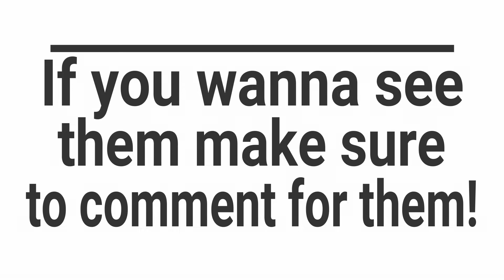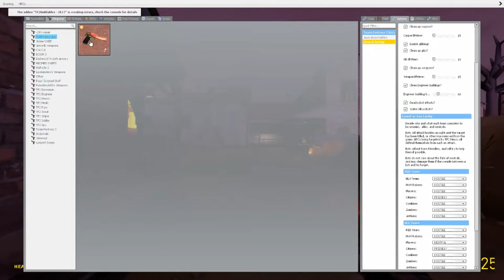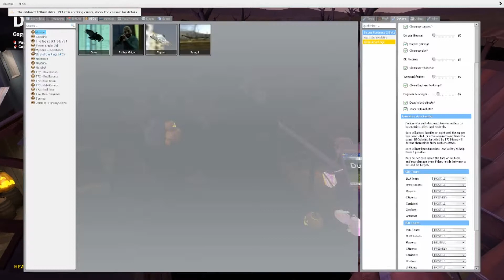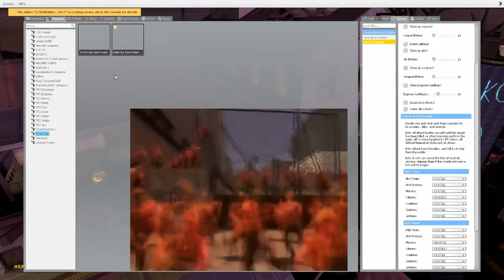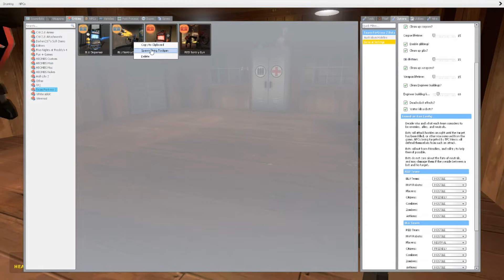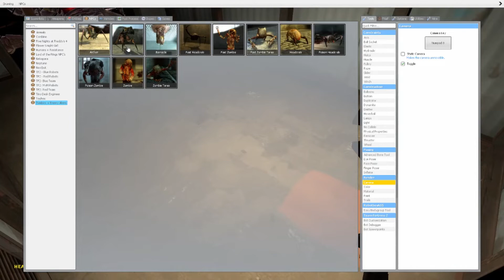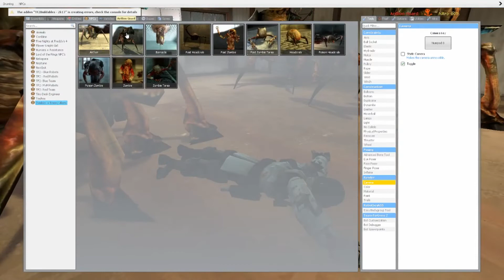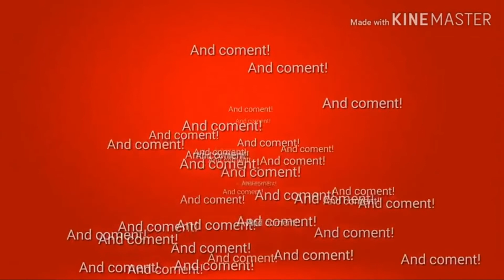Nitro Almost Dies (of Laughter) The Search For Painis Eps 5 Bloopers!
I finally edited thee bloopers so now enjoy them!. These are great trust me! XD EVERYTHING MUST BURN!!!